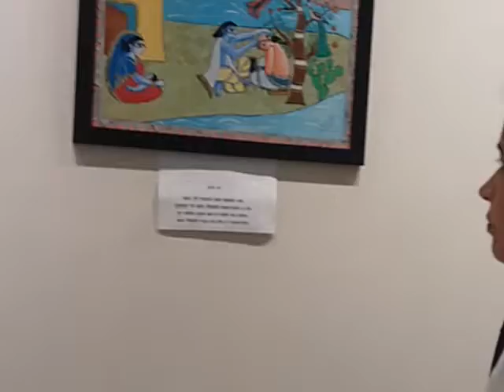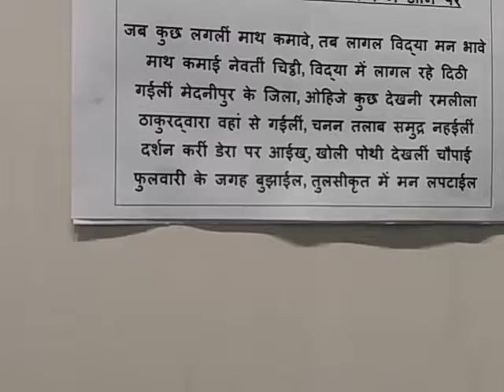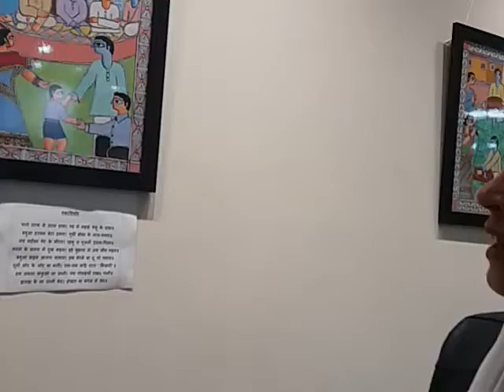Chitra Singh exhibited First Solo Mithila Paintings on Bhikari Thakur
☆COMMENTS

Bhikhari Thakur Jayanti,Bhojpuri Shakespeare Date of Birth : 18 December 1887, Solo Painting Exhibition by Chitra Singh,Inaugurated by CM Bihar Sri Nitish Kumar on 17th December 2017,Bihar Lalit Kala Akademi,Fraser Road,

🙏Thhank for Watching.  :-)